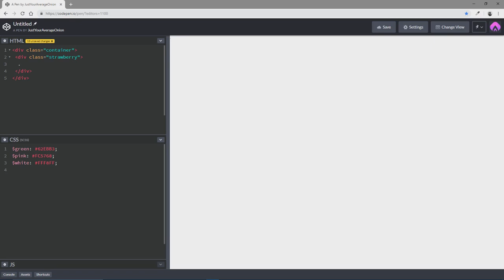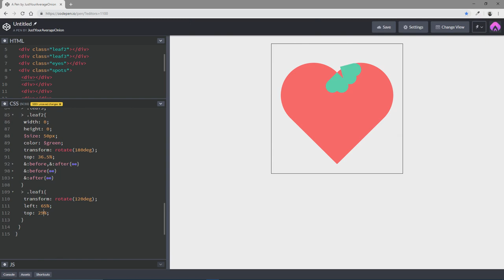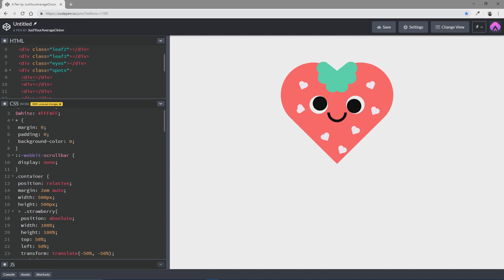CSS Heart Shapped Berry :)